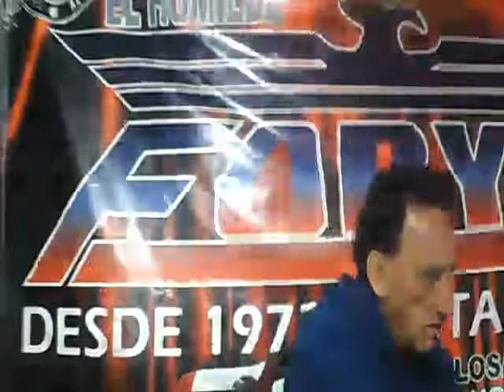ESPINAS PARA SONIDO SALSAMANIA